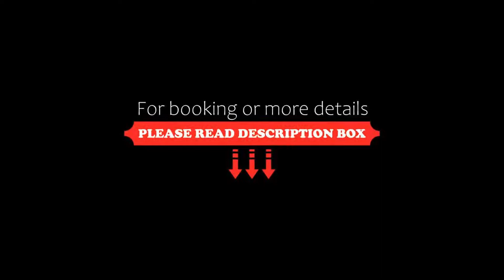Hotel Riviera, Mar del Plata, Argentina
About Property:
You're eligible for a Genius discount at Hotel Riviera! To save at this property, all you have to do is sign in.
This property is 3 minutes walk from the beach. Offering comfortable rooms with heating system, internet access and cable TV, the Hotel Riviera is a 3-star hotel located downtown and along the seafront in Mar del Plata.
In addition to the easy access to the beach and commercial center of the city, the Riviera also ...
Property Type: Hotel
Address: Belgrano 2118, B7600GYB Mar del Plata, Argentina
Searching For
1. Hotel Riviera - Mar del Plata - Argentina
2. Hotel Riviera - Mar del Plata - Argentina Address
3. Hotel Riviera - Mar del Plata - Argentina Rooms
4. Hotel Riviera - Mar del Plata - Argentina Amenities
5. Hotel Riviera - Mar del Plata - Argentina Offers and Deals
Audio Credit:
Track Title: Reasons To Hope
Artist: Reed Mathis